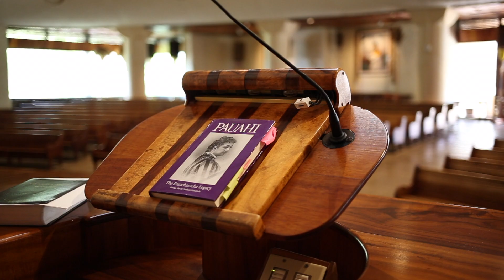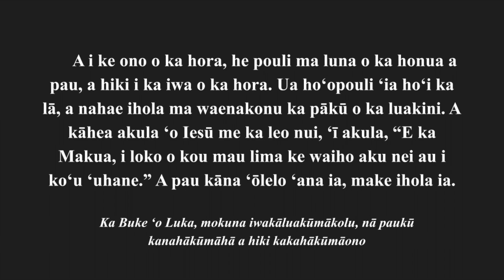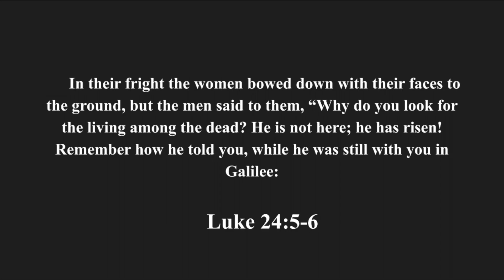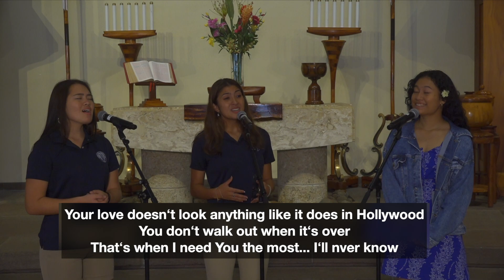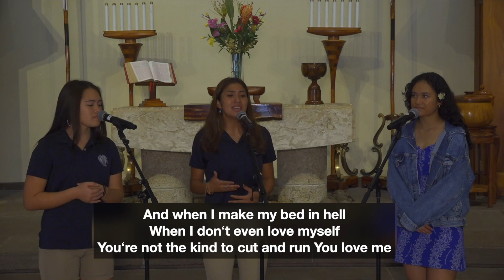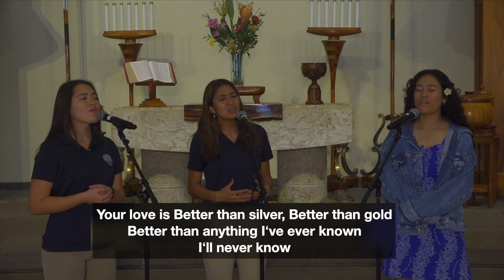Easter Chapel Service 2023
Hereʻs this Years Easter Chapel Service 2023. For those who are wanting a deeper relationship with Jesus please click this link and fill out the information so we can get back to you. Be blessed!